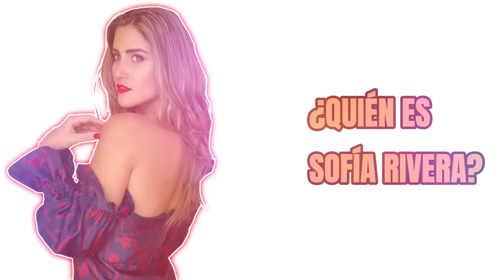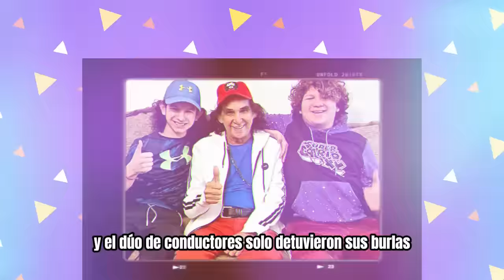La triste historia de Sofia Rivera Torres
Sofia Rivera Torres, conductora, actriz y presentadora de Televisión, trabajó con Verónica TOUSSAINT y EDUARDO VIDEGARAY EN IMAGEN TV, ¿De dónde es? ¿Por qué tienen tanto lío con ella?